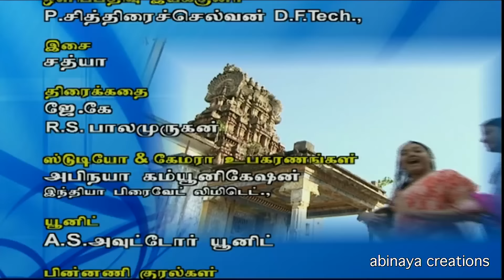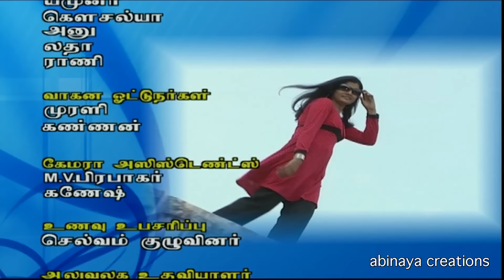திருப்பாவை சீரியல் Episode - 32 | Thirupavaai Serial